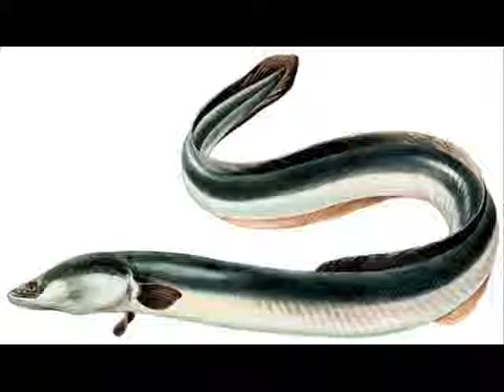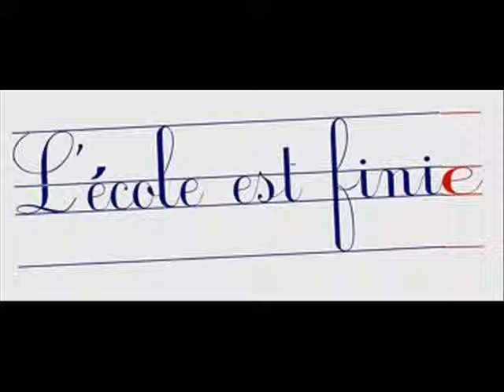Leçon de Français